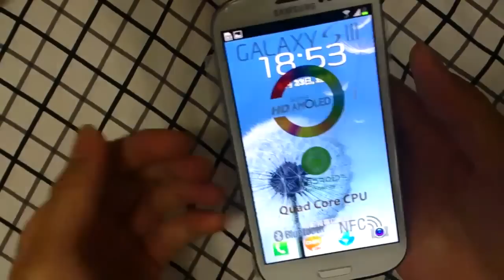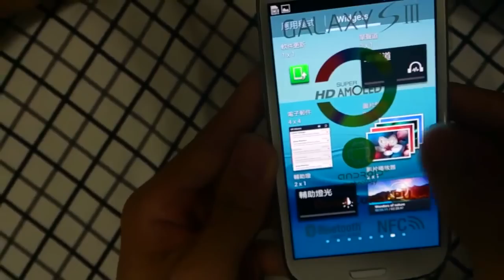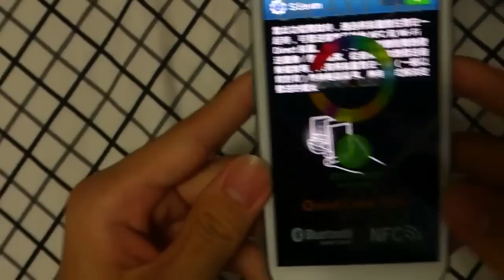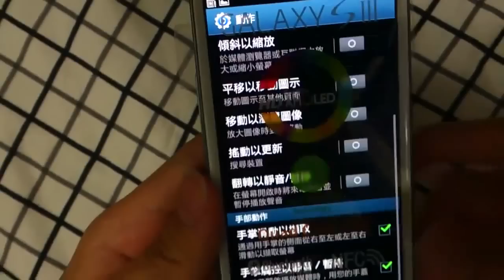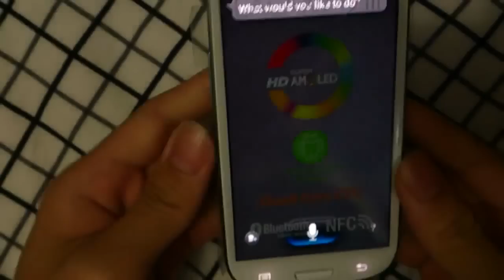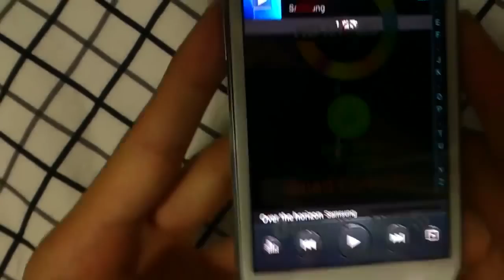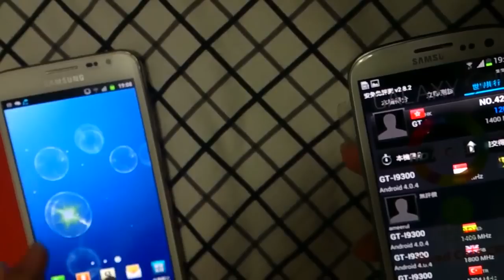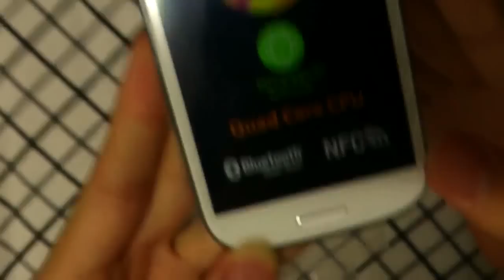【中村】Samsung Galaxy S3 評測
由於要控制時間長度
冇測試到部機會唔會爆炸.
歡迎留言發問

Dimensions: 136.6 x 70.6 x 8.6mm
Wight: 133 grams
Display: 4.8-inch HD Super AMOLED (1280×720) ; Pentile (no Plus);
Processor: Exynos 4 Quad @ 1.4Ghz for HSPA version
Rear Camera: 8MP Autofocus, Flash, Zero Lag Shutter BSI Image sensor
Front Camera: 1.9 MP HD, Flash, Zero Lag Shutter
Video: Full HD 1080p Recording and Playback
Storage: 16GB/32GB/64GB
Battery: 2,100mAh
Connectivity: GPS with GLONASS
Networking: 802.11n Wi-Fi, NFC, Bluetooth 4
Storage: Available in 16/32/64GB and supports microSD expansion
Other: 21Mbps HSPA, LTE supported and Micro SIM
Operating System: Android 4.0.4

By中村
本人非專業人士,不喜勿插
Camera: Sony Xperia S